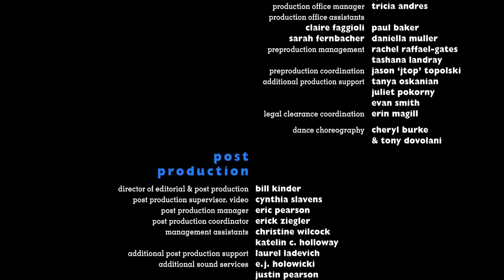Toy Story 3 but without Toys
[Music]

[Video Editing]
Karl Hildebrand
Pelsop Network

SAU: